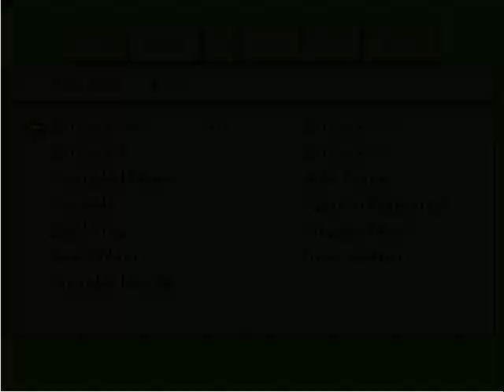Touhou-A-Live (Mokous Chapter) Part 5